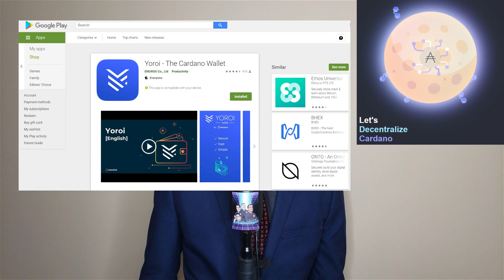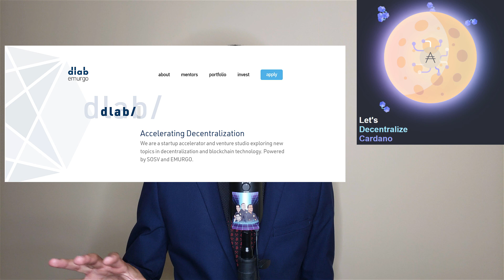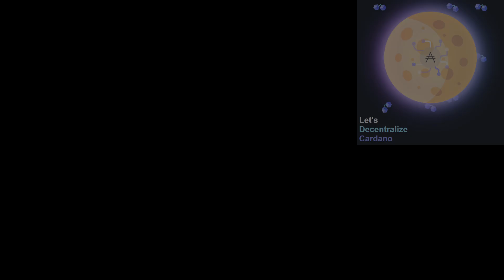Cardano 2019 year in review